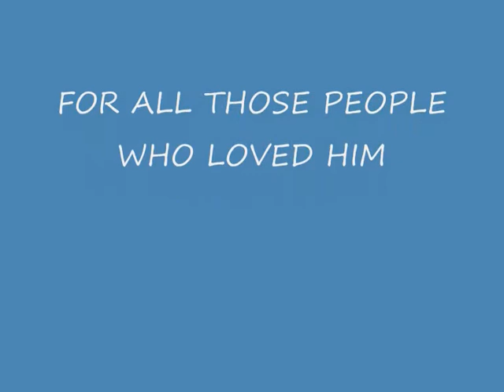gerard gilston- my dad